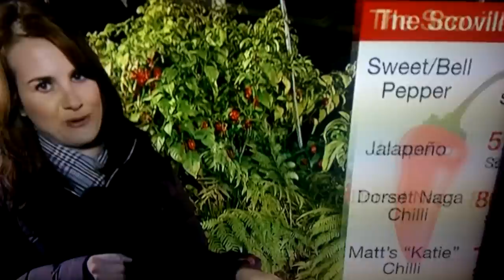Matt Simpson and "Katie"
Our good friend Matt on BBC breakfast this morning talking about the UKs hottest chilli!